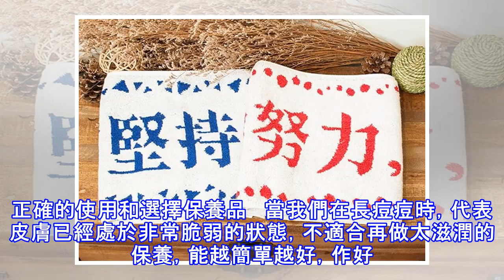【「痘」花臉醫治5步驟！】還在為臉上的痘痘感到困擾？這5個步驟保證你變化為男神/女神！這不是宣傳廣告，而是真人試驗！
來自大馬的一名小帥哥，表示自己也曾經經歷過「不敢見人」的痛苦階段，很懂得大家的感受，也上網作過很多功課、嘗試了各式各樣的方法，但不見得適合大馬氣候與大馬人的膚質。 ▼他連阿媽的偏方都試了，喝下有蟾蜍皮和曬干海馬的奇怪秘方，但根本沒效！   ▼ 10 年來他不斷地努力抗痘后，現在的皮膚已變得光滑白嫩！很想和大家分享自己摸索出來的小秘訣！ 1. 戒掉所有的乳制產品和減低糖分的攝取   包含牛奶和所有牛奶延伸出來的產品！牛奶裡面的天然賀爾蒙基因，會促進我們的皮脂腺分泌和成長，因此容易增加長痘痘的機率。 而糖分則是痘痘主要的養分，同時也會增加痘痘泛紅和發炎的機率。原本只是一顆小小的粉刺，極有可能因為你...
源: pixpo